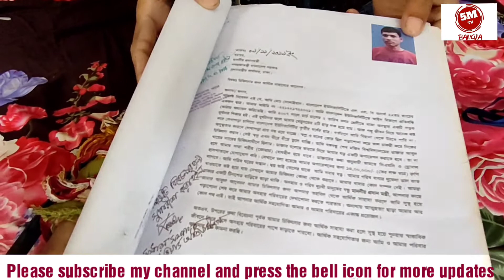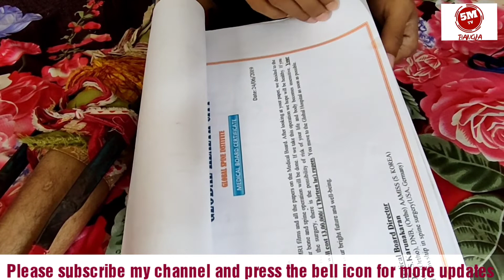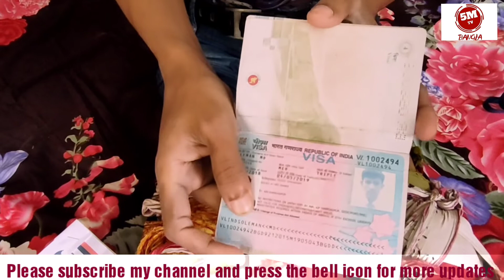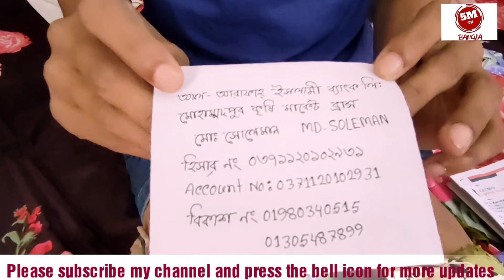পেটে ক্ষুধা থাকা সত্ত্বেও কেন খেতে ভয় পায় সোলায়মান? সেকি তার অতীতকে আর কখনও ফিরে পাবেনা-Real life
পেটে ক্ষুধা থাকা সত্ত্বেও কেন খেতে ভয় পায় সোলায়মান? সেকি তার অতীতকে আর কখনও ফিরে পাবেনা-Real life - 5Mtv Bangla.